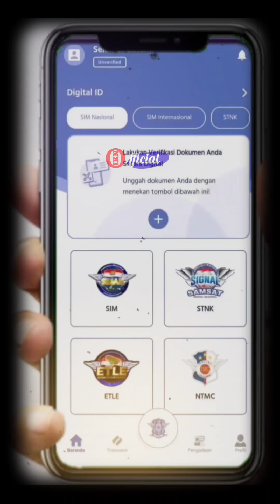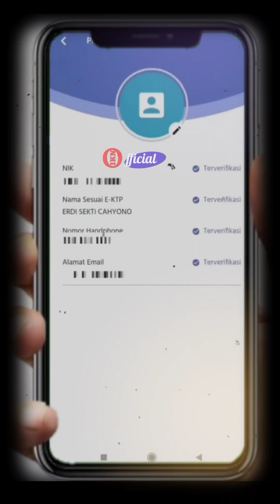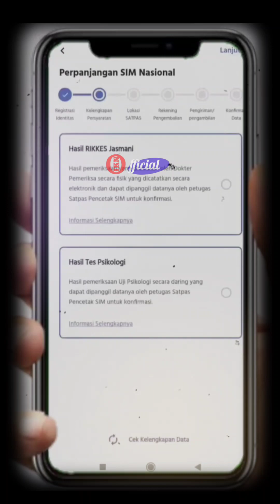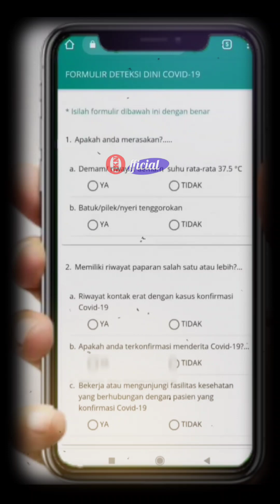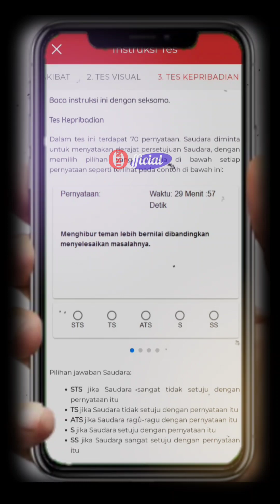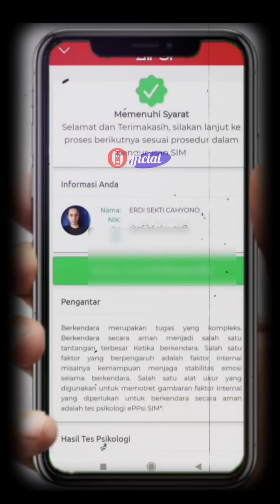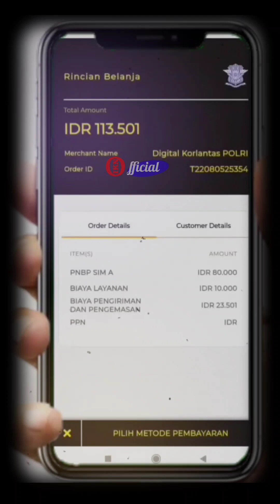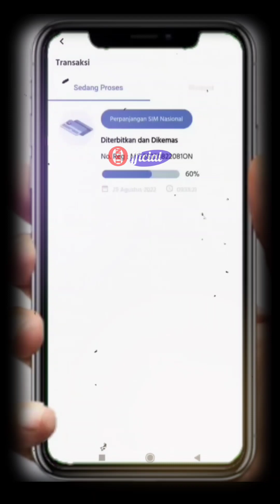Cara Bikin atau Perpanjangan SIM Online Juni 2023, Full Online via Hp Lebih Murah